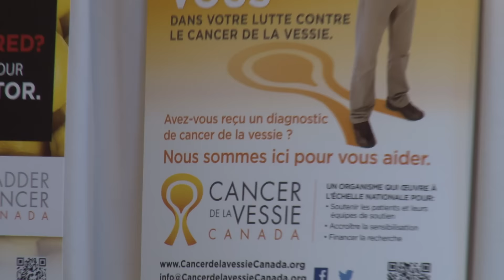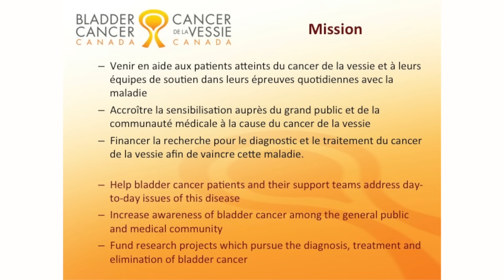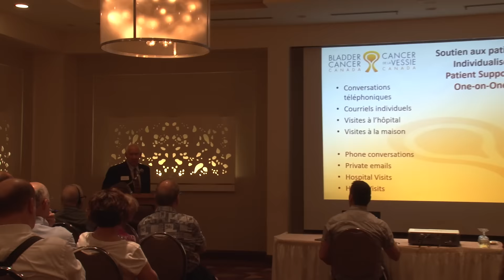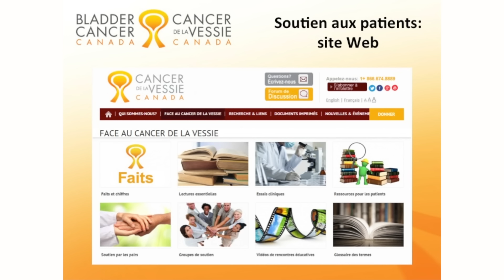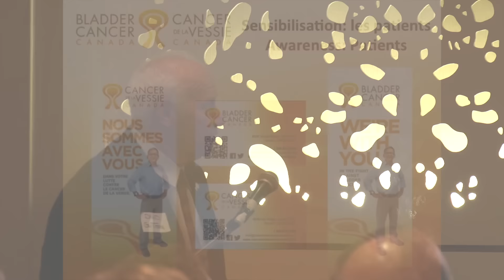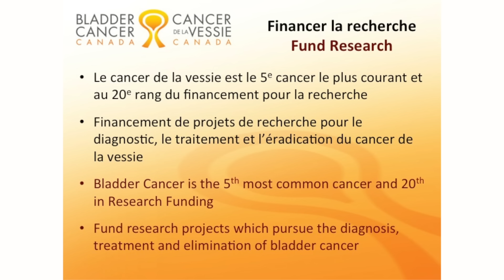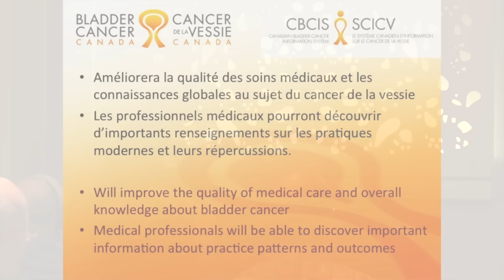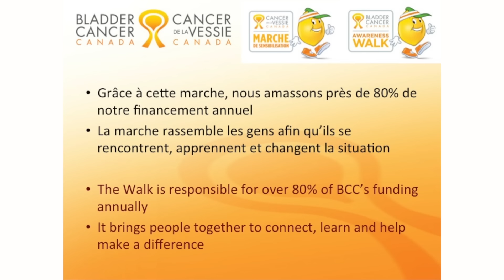David Guttman - Co Founder of Bladder Cancer Canada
Provides an overview on Bladder Cancer Canada and some of the high level challenges for this disease and those affected by it.